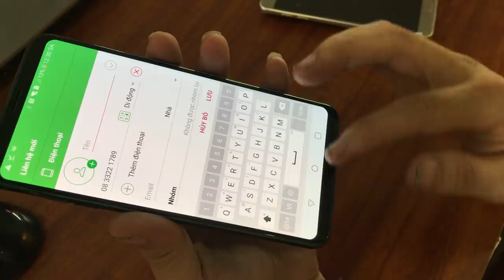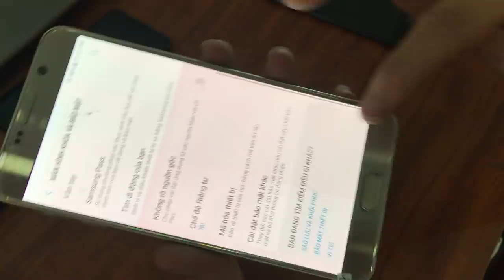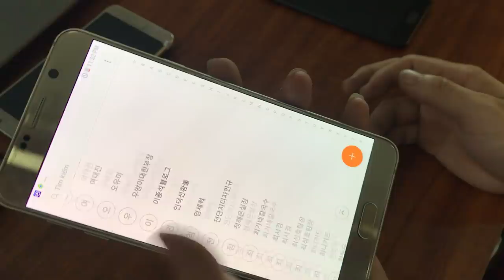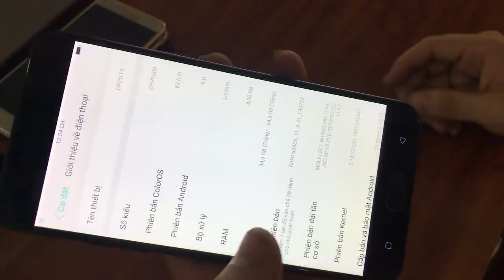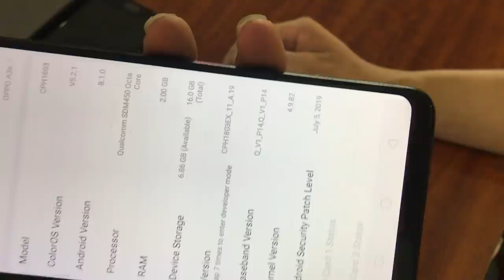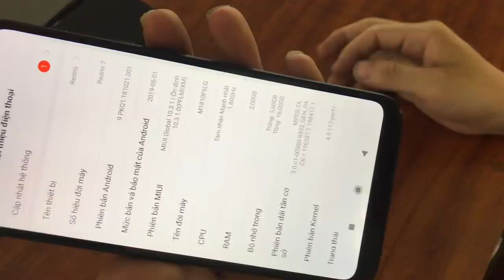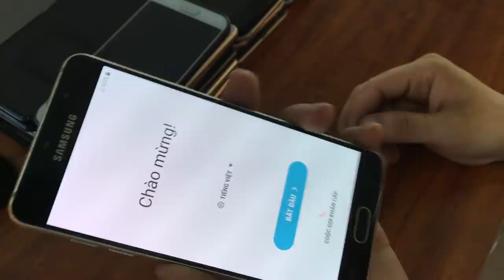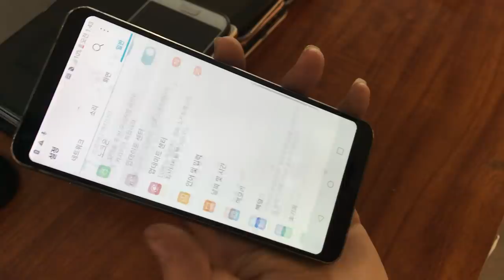Điện thoại cũ giá rẻ ngày 18 - 09 - 2019 : LH 0966221789